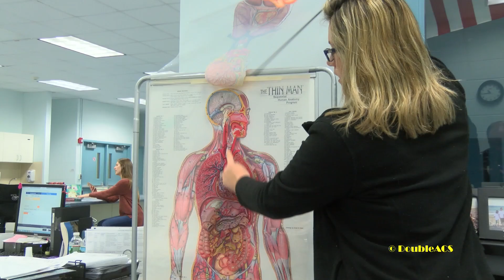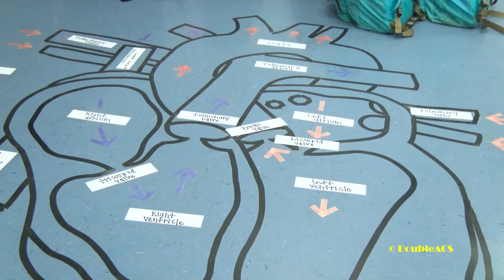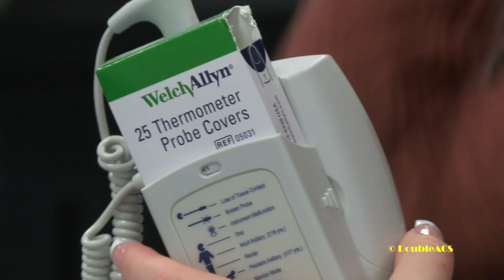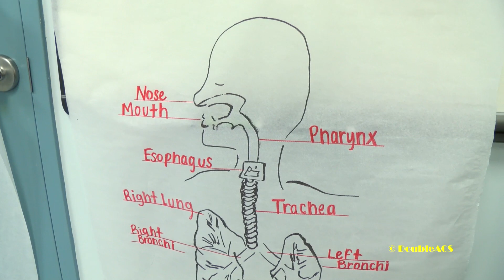DoubleACS Daily News 05-10-2017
Recently the 30th Annual Outstanding Vocational Student Award Ceremony was held in Worcester.  Attleboro High School Senior, Molly Roveto was one of 53 Students in the Commonwealth to receive this honor.